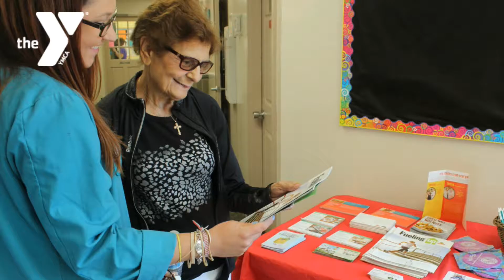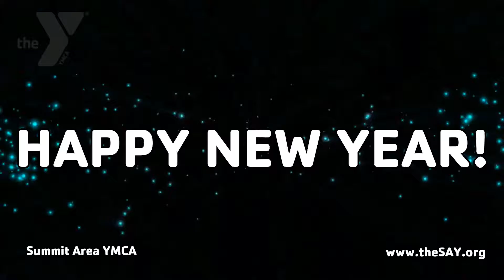Happy New Year From Your Y Family